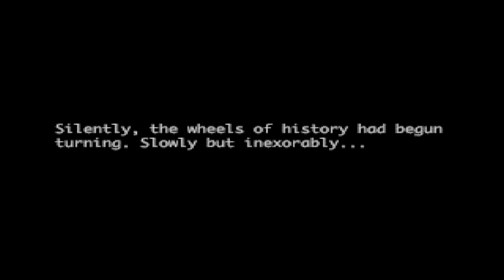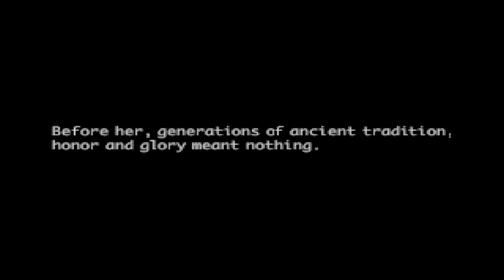Vandal Hearts 2 - Part 38 - Banishing Bandits